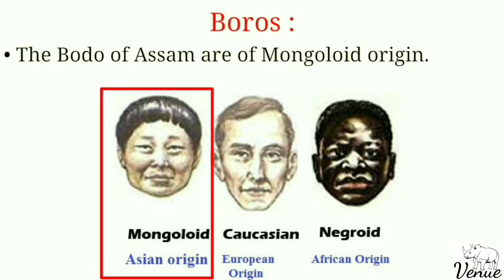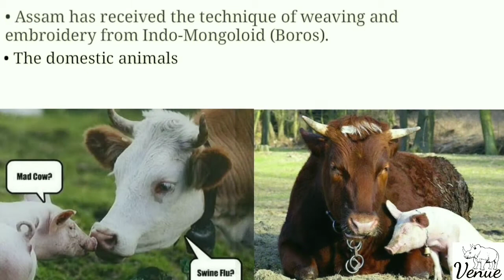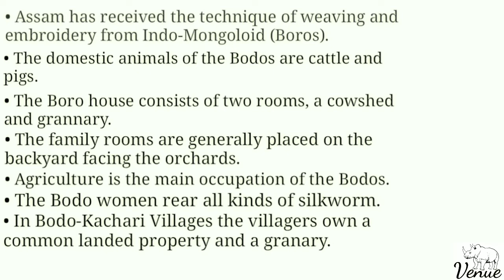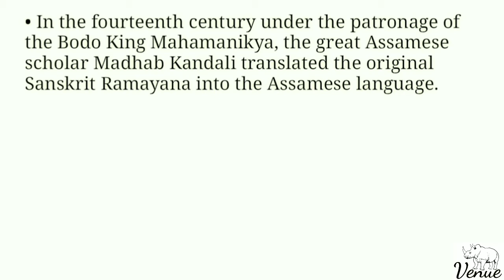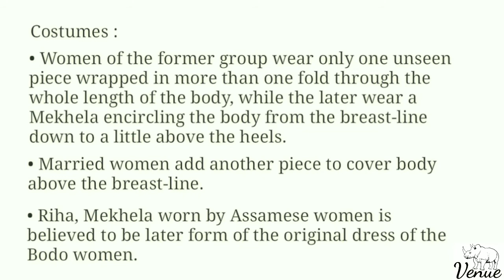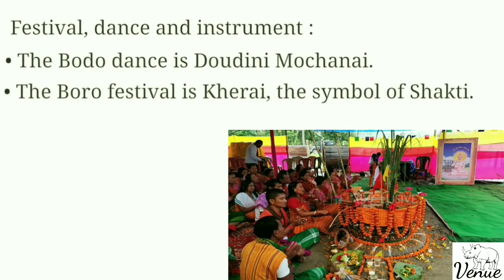The BORO Tribe